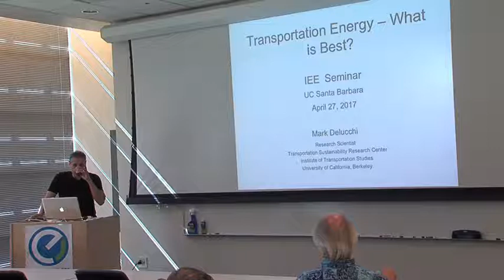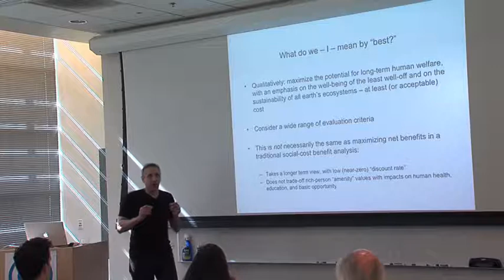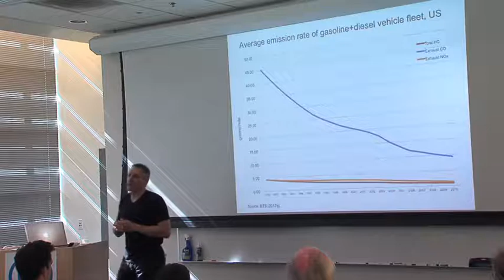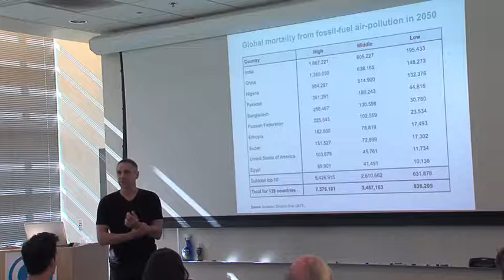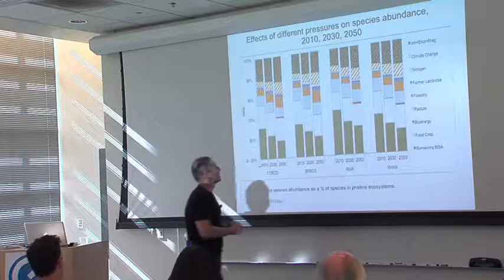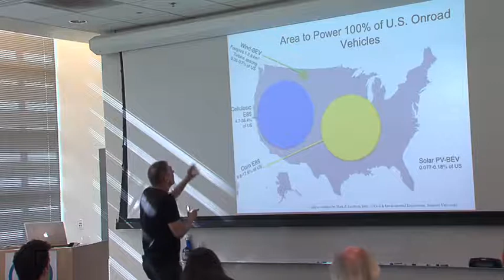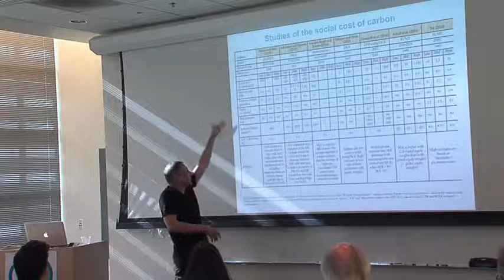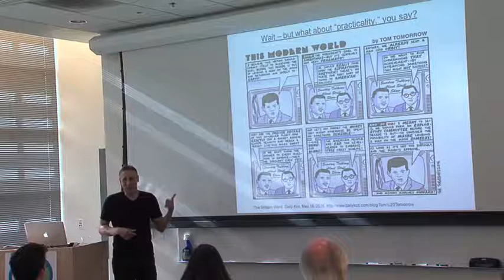Transportation Energy - What is Best? - Mark Delucchi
Mark Delucchi 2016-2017 Seminar Series

Dr. Mark A. Delucchi is a research scientist with the Transportation Sustainability Research Center at the Institute of Transportation Studies at UC Berkeley. He does economic, environmental, engineering, and planning analyses of transportation systems and technologies in five main areas: i) comprehensive analyses of the full social costs of motor-vehicle use, with special emphasis on the costs of air pollution, noise, oil-use, accidents, and climate change; ii) Integrated Modeling Systems and Scenario Analysis (IMSSA), which combines Integrated Assessment Modeling (IAM) and Lifecycle Analysis (LCA) to estimate the climate and air-pollution impacts of emissions of greenhouse gases and criteria pollutants from the lifecycle of wide range of conventional and alternative energy systems; iii) development of the Advanced Vehicle Cost and Energy-Use Model (AVCEM), to simulate the energy use and estimate the social lifetime costs of advanced electric and internal-combustion-engine vehicles; iv) the design and analysis of a new dual-road transportation infrastructure and new town plan that minimizes virtually all of the negative impacts of transportation; and v) analyses of supplying 100% of the world’s energy needs with wind, water, and solar power. He is a member of the Alternative Fuel Committee and the Energy Committee of the Transportation Research Board of the U. S. National Research Council.